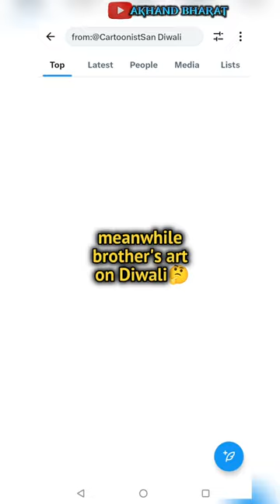Digital Artist hu😎 hinduism defame karke clout leta hu🙄🫡| art on Diwali only🫡😎